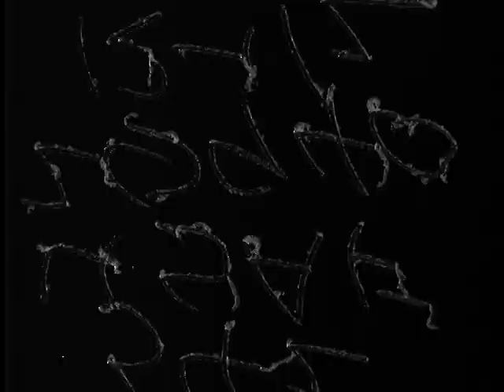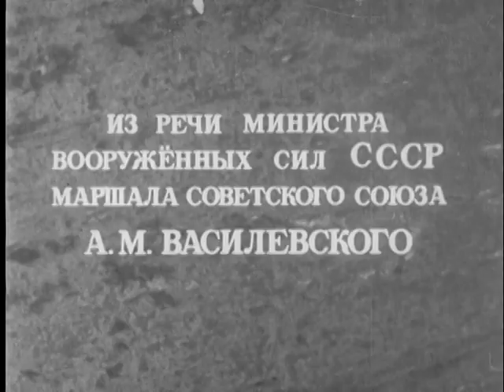32D Anniversary of October Revolution in Red Sea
This video is in Russian. The video starts out with a military ceremony of the 32nd Anniversary of the October Red Revolution. Then the video goes into images of proletarian celebrations of the Anniversary of the October Red Revolution. The video ends with images of Moscow conversations which is done by what appears to be actors. This video is in the Public Domain. The Master Copy can be found at the National Archives and Records Administration, Room 4000, 8601 Adelphi Road, Hyattsville, MD 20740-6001. The Archival Retrieval Catalog (ARC) number is: 66299.